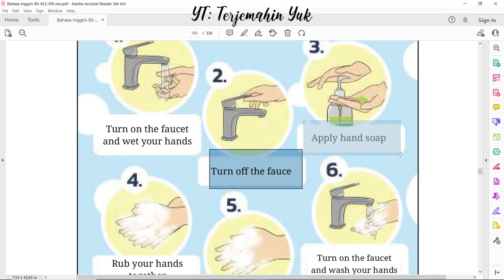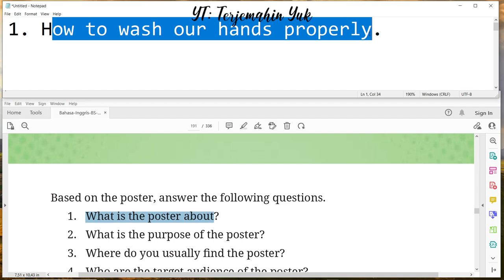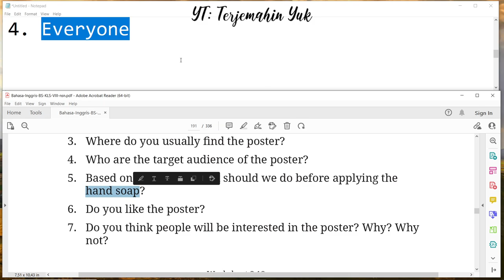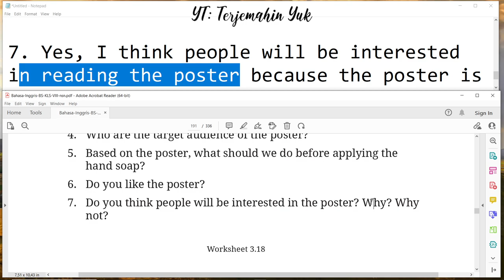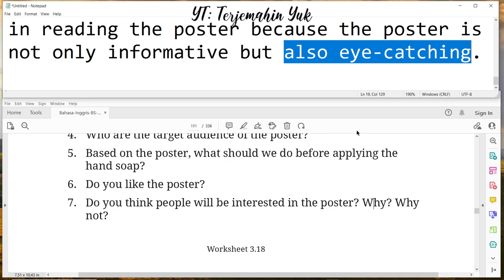Hal. 166-167 kelas 8 Terjemahan Buku Bahasa Inggris SMP MTS Kurikulum Merdeka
Section 2 - reading : read a poster about washing hands dan kerjakan worksheet 3.18
terjemahin yuk
terjemahinyuk
terjemahkan yuk
Kelas VIII
English for Nusantara
kunci jawaban
belajar bahasa inggris
pelajaran
halaman